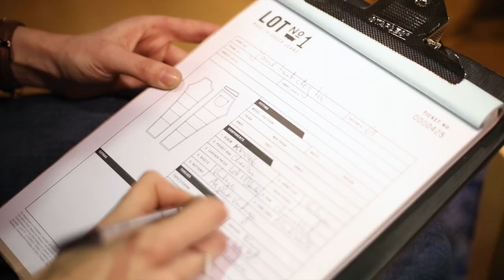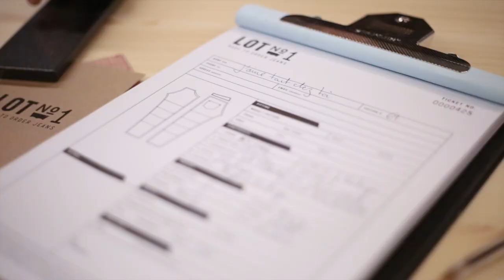LEVIS LOT 1 | JAIMETOUTCHEZTOI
Il y a quelques semaines, nous avons eu la chance de vivre une expérience inédite avec Levi's : celle de créer nos jeans sur-mesure ! On vous emmène donc dans les coulisses de la confection du LOT N°1 :)